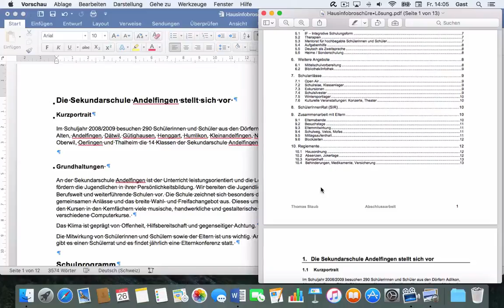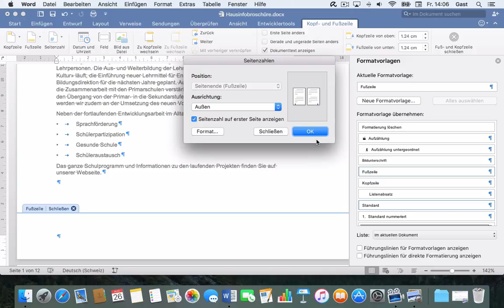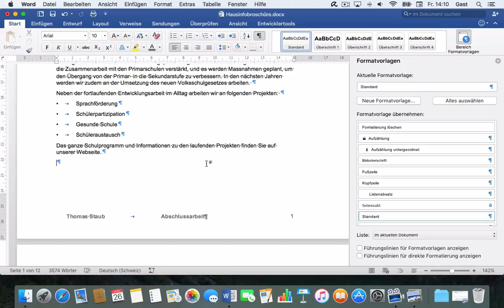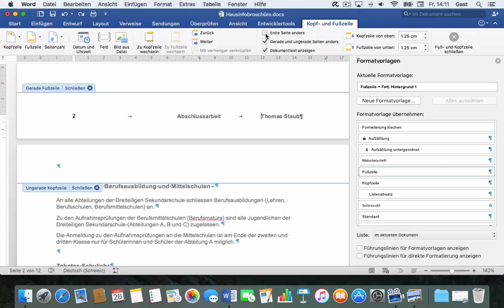Word 2016 Mac: 182 Fusszeile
Fusszeile mit automatischer Seitenzahl und für das doppelseitige Drucken formatiert.